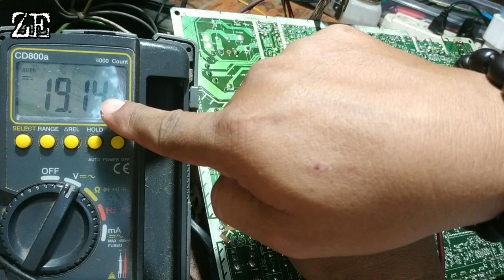TV SANYO LAMPU INDIKATOR MENYALA TAPI TV TIDAK BISA HIDUP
video tutorial servis tv tabung merk sanyo dengan kerusakan lampu indikatornya sdh menyala tapi tv tdk bisa hidup atau hanya standby saja,kerusakan pada tegangan B+125v yg tdk normal dikarenakan ada 1 komponen yg rusak,,,selamat menonton.